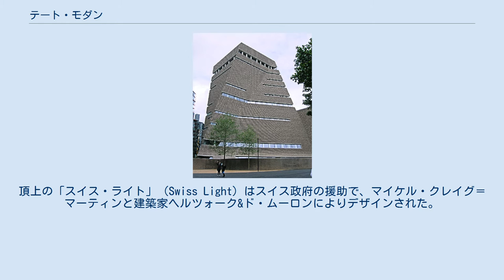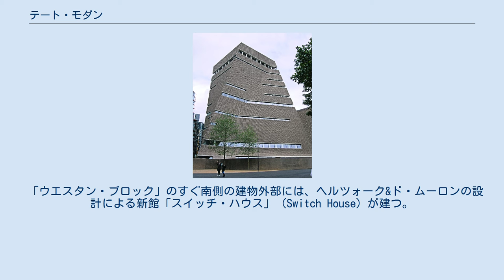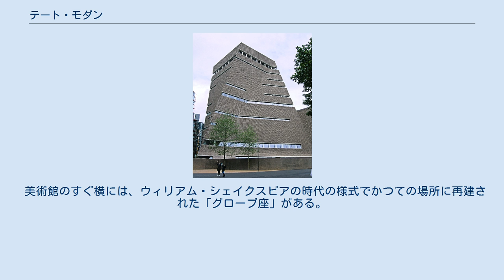テート・モダン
テート・モダンの煙突。
頂上の「スイス・ライト」（Swiss Light）はスイス政府の援助で、マイケル・クレイグ＝マーティンと建築家ヘルツォーク&ド・ムーロンによりデザインされた。
 テート（テイト）・モダン（英: Tate Modern 発音例）は、イギリス・ロンドンのテムズ川畔、サウス・バンク地区にある国立の近現代美術館。
テート・ブリテンなどとともに、国立美術館ネットワーク「テート」（"Tate"）の一部をなしている。
入場無料。
 ミレニアム・ブリッジから見たテート・モダン テート・モダンは以前「バンクサイド発電所」だった建物を改造している。
もともとの発電所は、イギリスの赤い電話ボックスやバターシー発電所の設計で有名なサー・ジャイルズ・ギルバート・スコットの設計によるもので、99mの高さの煙突をもち、1947年と1963年の二度に分けての工事で完成したものである。
テムズ川をはさんで向かいは金融街シティ・オブ・ロンドンで、セント・ポール大聖堂が聳え立つなど立派な街並みであるが、南側のサウス・バンクは長年ロンドンの裏方的な存在の工場・倉庫街であり、この発電所も戦災復興の際にロンドンの電力不足を解消するために急遽建てられたものだった。
発電所は1981年に閉鎖され、変電所の機能だけが残るほかは役目を終えたぬけがらとなっていた。
建物を保存せよという市民の声はあったが、歴史的建築物リストへの掲載は拒否され、1993年の段階では機械搬出のために建物の一部取り壊しが始まるなど保存の見通しは絶望的な状態であった。
 一方、テムズ川上流のミルバンク地区にあるテート・ギャラリー（現テート・ブリテン）はイギリス美術および世界の近代・現代美術の美術館として運用されていたが、展示・収蔵スペースの不足に悩まされたため、1980年代にスペース拡充と役割分担のため近現代美術館の機能を新しい建物に移す計画が立てられた。
十分に大きい展示面積をもつ建物の新築費用をどう調達するかと、それだけの建物を建てられる土地がロンドンの交通至便な場所に残っているか否かが最大の問題であったが、理事会はシティの対岸の荒廃した地区にある発電所建物に目を付け、1994年春、これを改造して再利用することが発表された。
同年夏に安藤忠雄などが参加した建築設計競技の結果、1995年1月にスイスの新鋭建築家コンビ、ヘルツォーク&ド・ムーロンの案が勝利したことが発表された。
 発電機のあった巨大なタービン・ホールを大エントランスホールにして、屋上に採光窓やレストランなどのあるガラス張りのフロアを設けるなどの工事が行われ、2000年の5月12日、ミレニアムを祝う新施設の一つとしてオープンして以来、地元の人々や観光客に非常に人気のあるスポットとなっている。
 発電所建物を再利用した本館は、後述の新館「スイッチ・ハウス」開館後に「ボイラー・ハウス」という名をつけられることになった。
「ボイラー・ハウス」は7階建てで、メインエントランスやタービンホールやミュージアムショップは0階（レベル0）に、テムズ川からの入り口やカフェなどは1階に、展示室は2階、3階、4階に位置する。
最上階の6階はテムズ川を望むレストランになっている。
階の数え方は2012年の拡張時に1～7階から0～6階に変更された。
 常設展示は2階、3階、4階で行われる。
開館当初は2階と4階が常設展示室で、4つのブロックに「風景」・「静物」・「人体」・「歴史」という4つのテーマが振り分けられていた。
時代順ではなくテーマごとの展示が選ばれたのは、異なった時代における共通する表現を見出すという意図や、忙しい観客がどれか一つのブロックしか見ることができなくても20世紀の美術運動や有名作家を一通り見ることができるようにするという配慮があった。
しかし2006年より常設展示の方法が大きく変わり、3階の企画展示室の一部が常設展示室となり、5つのブロックがそれぞれいくつかの美術運動に焦点をあてた5つのテーマへと再構成された。
3階には、テート・モダンのコレクションの中でも知られたもののひとつであるマーク・ロスコのシーグラム壁画を集めた「ロスコ・ルーム」がある。
 また、企画展示は2階と3階で行われる（この部分のみ有料である）。
建物のエントランスホールである長大なタービン・ホールも、期間を区切った企画展示に使われている。
 テート・モダンの特徴であるタービン・ホールはかつて大型発電機が置かれてい...